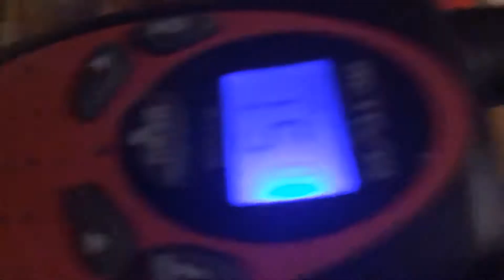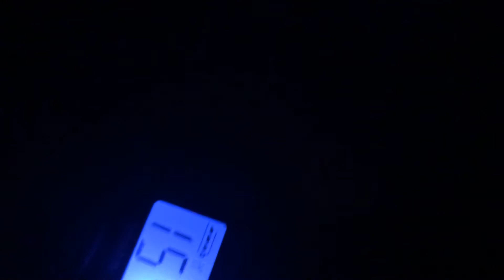Mail our selfs